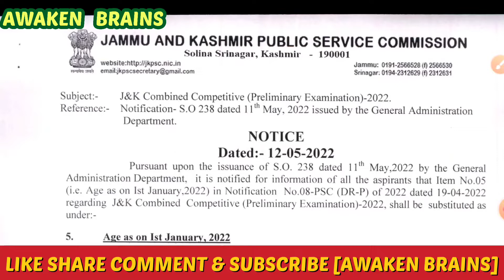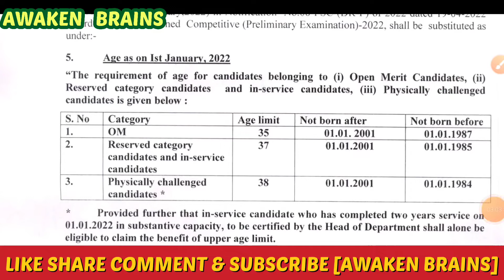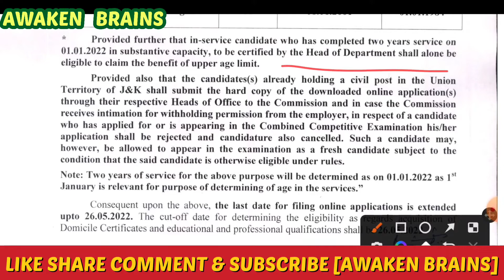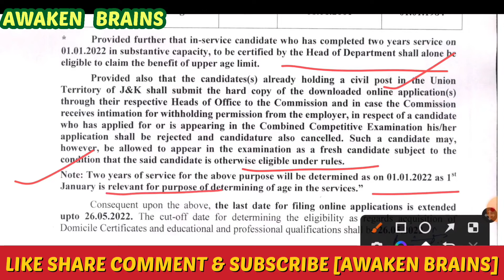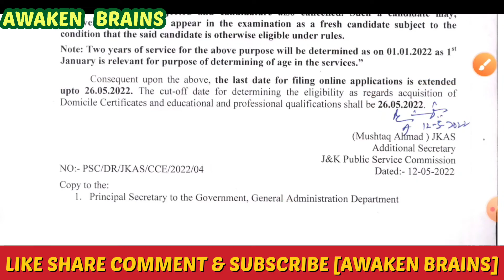JKPSC||AGE RELAXATION TO ALL JKCCE ASPIRANTS||AGE RELAXATION JKAS/KAS 2022 TO ALL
@Awaken Brains
Thanks

Download the pdf below:-

Join our Telegram Channel {Awaken Brains}